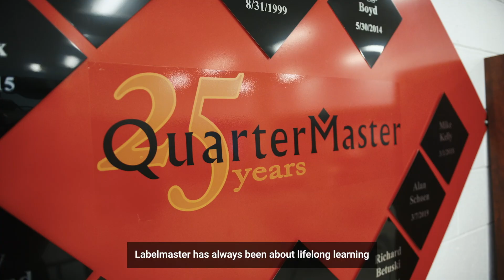Labelmaster - Excellence in Manufacturing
Congratulations to Labelmaster - the recipient of the Excellence in Manufacturing at the 2024 Chicago Manufacturing Awards Ceremony